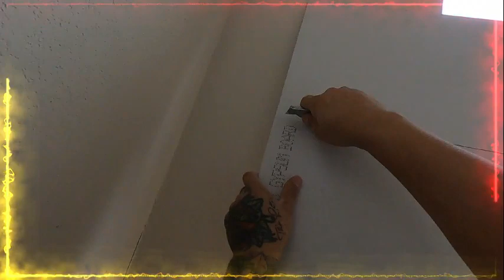CUANTO COBRAR POR INSTALAR SHEETROCK (tablaroca) Y HACERLO FACIL Y RAPIDO sheetrock drywall PARTE2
Buenas tardes emprendedores e inversionistas , espero esten teniendo un excelente y bendecidodia : En este video les mostrare como hacer un trabajo de drywall instalando sheetrock y cuanto puedes cobrar.
Espero y les sirva esta information .